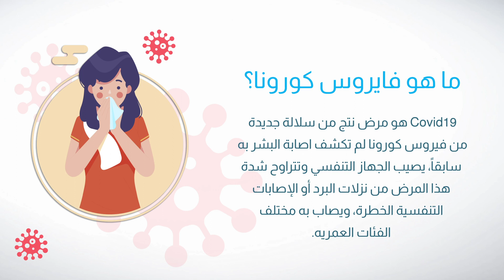ما هو فايروس كورونا، كيف ينتقل وكيف يمكن الوقاية منه؟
كوفيد 19 هو مرض نتج من سلالة جديدة من فيروس كورونا لم تكشف اصابة البشر به سابقاً، يصيب الجهاز التنفسي وتتراوح شدة هذا المرض من نزلات البرد أو الإصابات التنفسية الخطرة، ويصاب به مختلف الفئات العمرية